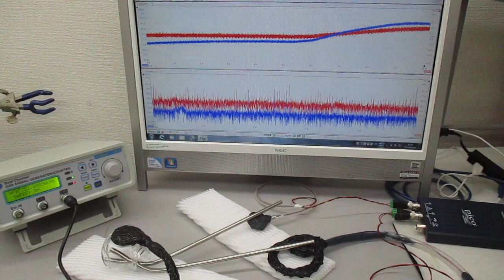超音波振動の相互作用（共振・非線形現象）を発振制御する実験（非線形共振現象の応用技術開発） ultrasonic-labo